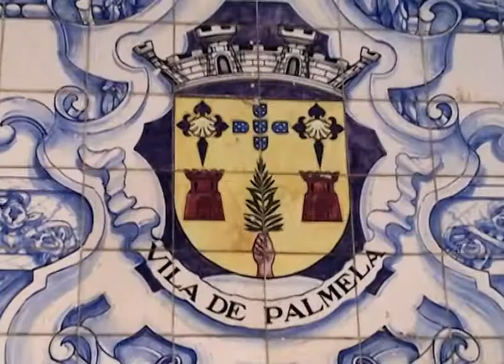Destino Portugal - Palmela